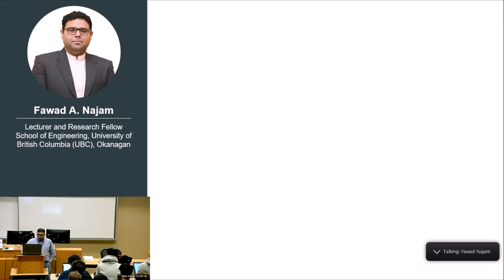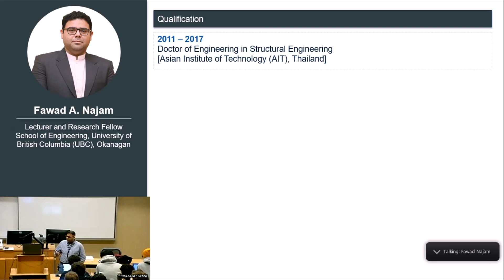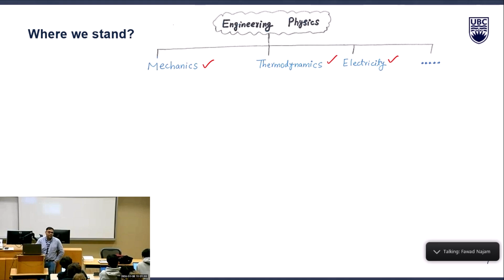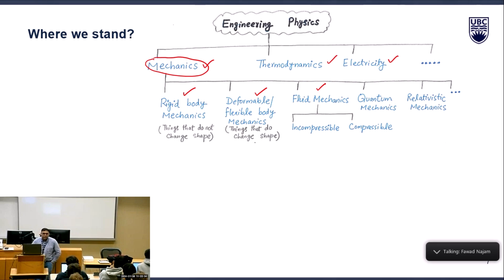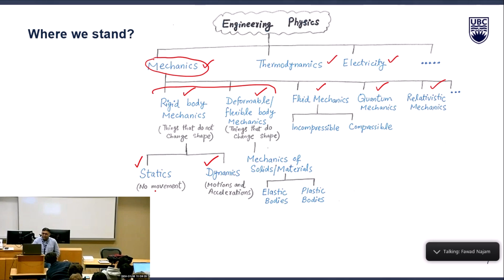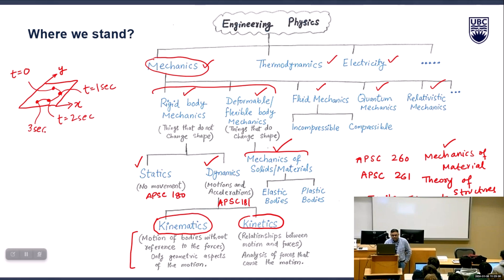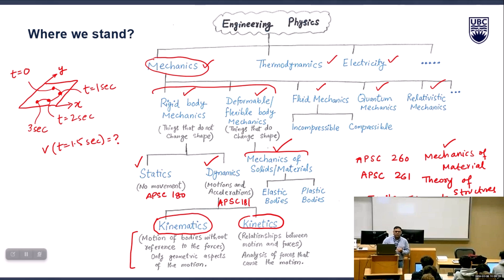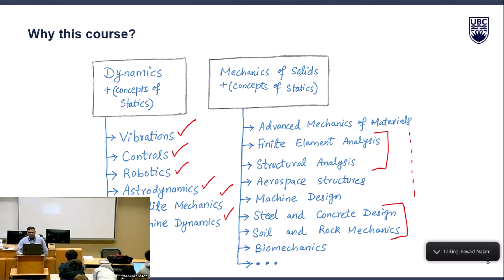Part 1 - Introduction to Engineering Dynamics